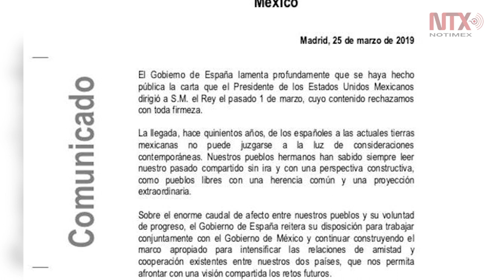Gobierno español rechaza misiva del presidente mexicano sobre conquista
El gobierno de España rechazó "con toda firmeza" la carta que el presidente de México, Andrés Manuel López Obrador, dirigió el pasado 1 de marzo al rey Felipe VI, con motivo de los 500 años de la conquista de México Tenochtitlán.